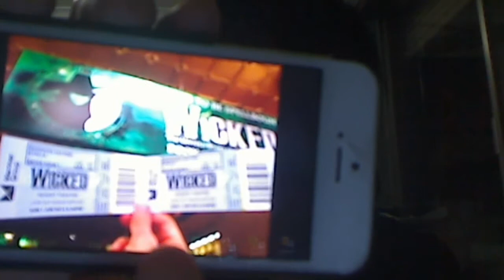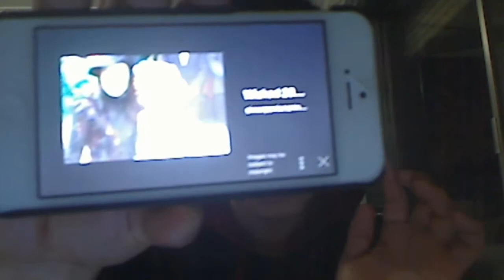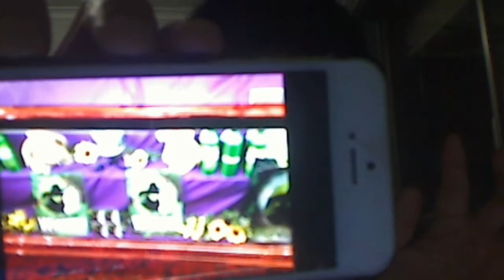Vlog - won Wicked Musical Lottery Tickets for the first time!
I went to try to win the Wicked Lottery Tickets today and won! I'm so happy!  I went to see the musical with my little sister and her boyfriend Jeff :)  I saw Wicked a few years ago when it was first in melbourne and am SO happy i got to see it again now that it is back! Especially with Lucy Durack, the first Glinda I saw, and my favourite Glinda in the world! Also Jenna Rix is an amazing Elphaba! :D These were the two leads from when i saw it the first time, i am so glad i got to see them again! :D
Now if you dont mind me, i'm off to hum "Popular" hahah